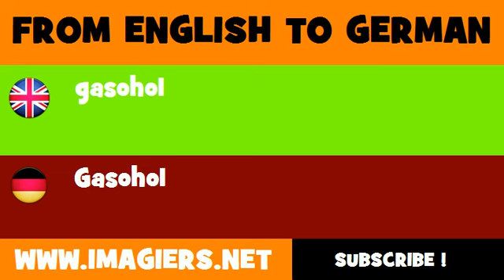FROM ENGLISH TO GERMAN = gasohol